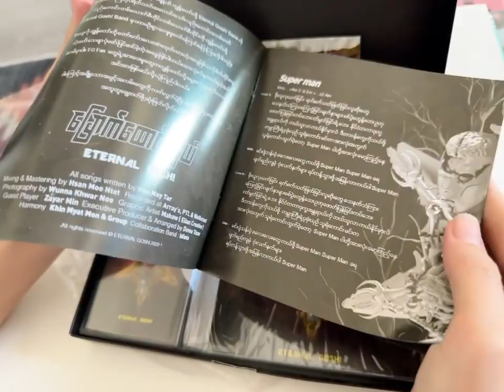Gangnam Medical Beauty Center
မထင်မှတ်ဘဲရိုက်ဖြစ်သွားလို့ Treatment step အပြည့်အစုံ မပါလိုက်တာကို နားလည်ပေးနော်🥰